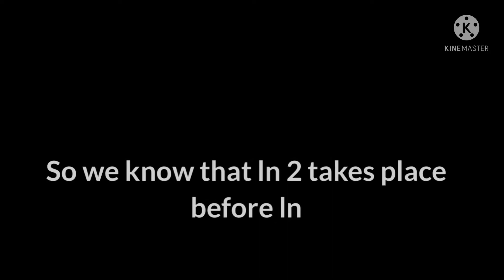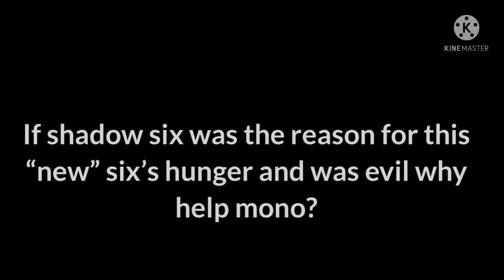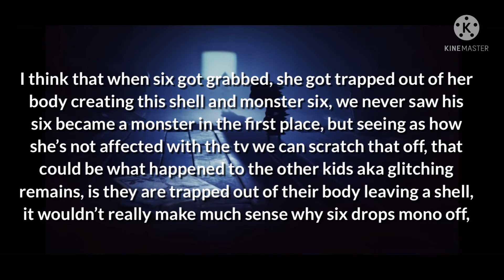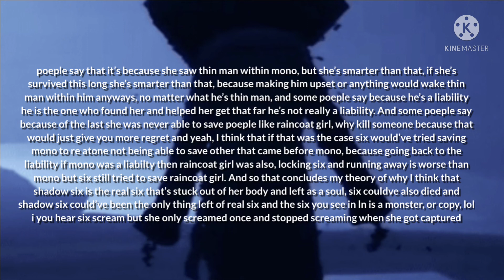shadow six is the real six[] little nightmares 2 theory